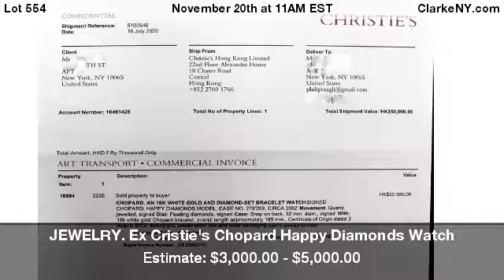JEWELRY. Ex Cristie's Chopard Happy Diamonds Watch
Ex Cristie's Chopard Happy Diamonds 18kt white gold quartz watch with box and papers. This watch by Chopard features a 32mm 18kt white gold watch case, diamond encrusted, obverse and reverse sapphire crystals, (12) bezel set floating diamonds, white dial, high polished silver tone dauphine hands, diamond encrusted roman numeral hour markers, non removable 18kt white gold 20mm articulated signed two-piece strap with a high polish finish, and a fine Swiss made Chopard, quartz movement. From a Scarsdale, NY estate. Accompanied by the outer box, inner box, Chopard certificate of origin, Cristie's paper work, total approx. weight is 63.9 dwt (gross) including movement crystals and extra link. Dimensions: watch measures approx. 185mm in over all length. Watch fits up to an approx. 7.25" wrist excluding extra link. - For Auction on November 20th at 11AM EST at ClarkeNY.com